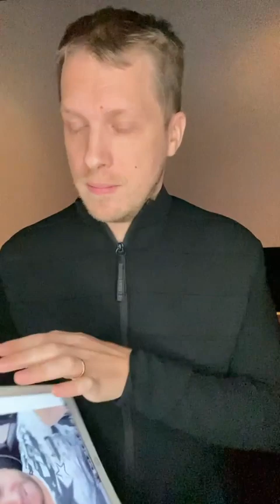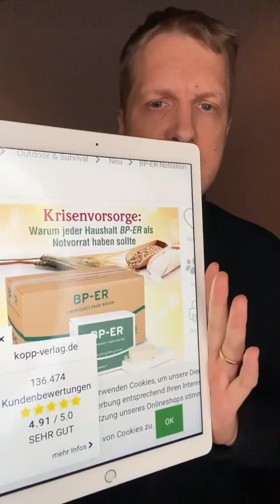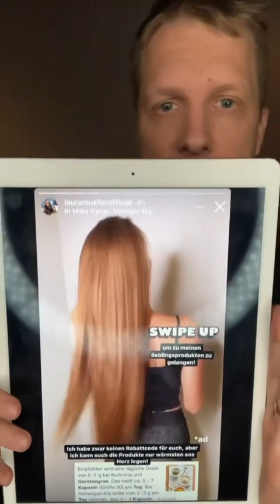OliverPocher Bildschirmkontrolle Michael Wendler verkauft jetzt Brot und Survival Boxen